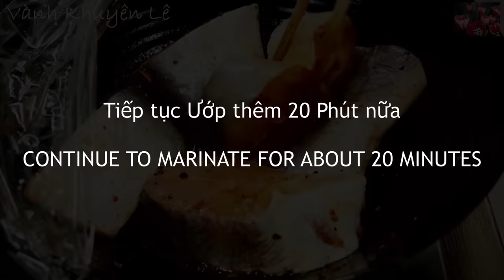Rất ít người biết Cách Kho Cá Kho Tiêu/Cá Kho Tộ thơm ngon này, Cá Bông Lau Cat fish Kho Vanh Khuyen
Cá Kho đặc biệt là Cá Kho Tộ hay Cá Kho Tiêu là món ăn hầu như ai cũng thích. Cá Bông Lau Kho Tộ là món ăn nổi tiếng và ăn kèm Canh Chua Cá Bông Lau. Cá Bông Lau có thể khác với Cá Basa nhưng cùng Họ với nhau. Có thể kho với Cá Lóc, Cá Rô hay Cá Trê đều ngon.

Hôm nay Vành Khuyên chia sẻ cách Kho Cá Bông Lau hay Basa đặc biệt thơm ngon và thấm Vị. Có thể nói đây là Cách kho ngon nhất Vành Khuyên từng Kho. Cách kho này mình được học từ chị Xuân. Cám ơn chị thật nhiều!
Nồi Cá kho thấm Vị và đậm đà để ăn với Cơm. Hè đến mình có thể kho nhiều cất Tủ đông đá khi cần lấy là hâm nóng lại là có liền Bữa Cơm gia đình ấm cúng.

Mến chúc cô bác, anh chị cùng Kho Cá ngon với cách làm Nước màu nhanh cấp tốc cho Cá lên màu đẹp. Nếu muốn làm nhiều thì theo cách này

1. Cách KHO CÁ ngon đẹp và dễ dàng nhất, Cá ba sa Kho, Cá cat fish kho Tộ
2. CÁ BASA KHO TỘ - Cách Kho Cá ngon đẹp không bị tanh theo cách đơn giản dễ làm nhất
3. CÁ KHO TỘ, CANH CHUA CÁ - Bí quyết Kho Cá Basa thơm ngon, Canh chua Cá Bông Lau Catfish
4. Bí quyết CÁ KHO TỘ bất bại kho cá gì cũng ngon | Caramelized Fish Recipe
5. CÁ KHO TỘ Cách kho dễ nhanh gọn đổi món cực hấp dẫn
6. Bí quyết KHO CÁ thơm ngon theo kiểu NHÀ HÀNG Quán ăn, Kho Cá KHÔNG cần Nước Màu
7. KHO CÁ theo cách này ai không biết nấu ăn cũng làm được

* Dụng cụ / Thiết bị Nhà Bếp được sử dụng trong Video:

- Bếp Điện Từ Induktion AEG
- Bộ cup đong Gia vị

- Máy Hút Mùi Nhà Bếp

- Máy Xay Tiêu

- NỒI ĐẤT LỚN

- DAO cạo làm vệ sinh mặt Bếp
- CÂN làm Bếp BEURER
- Bộ Nồi Inox

👉 Xem Cách làm tất cả các Món ăn ngon của Vành Khuyên ở đây và ở đây

🌺 Đón xem Video mới vào các ngày Thứ 3 và Thứ 6 hàng Tuần

NGUYÊN LIỆU
- 1kg Cá Basa đông đá / tan đá còn 800gr
- 2mc Đường Cát vàng
- 1,5mcf Bột Nêm
- 1/4mcf Muối
- 2mc Nước mắm
- 1/2mcf Tiêu đen
- 1/2mcf Ớt khô
- 1/2mc Dầu Hành Tỏi
- 120gr Mỡ Heo
- 25gr Hành Tím
- 10gr Tỏi
- Hành Lá

INGREDIENTS
- 1kg of Basa fish frozen
- 2 Tbsp. brown sugar
- 1.5 tsp. chicken powder
- 1/4 tsp. salt
- 2 Tbsp. fish sauce
- 1/2 tsp. black pepper
- 1/2 tsp. dried chili
- 1/2 Tbsp. fried onion garlic oil
- 120g pork fat
- 25g shallots
- 10g garlic
- Scallion

ZUTATEN
- 1 kg gefrorener Basa-Fisch
- 2 EL. brauner Zucker
- 1,5 TL. Hühnerpulver
- 1/4 TL. Salz
- 2 EL. Fischsoße
- 1/2 TL. schwarzer Pfeffer
- 1/2 TL. getrockneter Chili
- 1/2 EL. gebratene Zwiebel Knoblauchöl
- 120 g Schweinefett
- 25 g Schalotten
- 10 g Knoblauch
- Lauchzwiebel